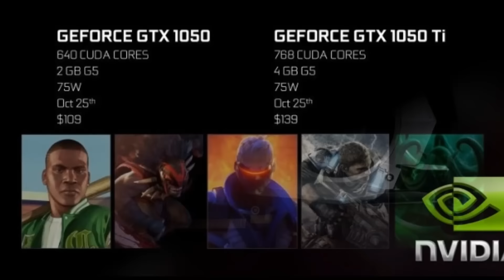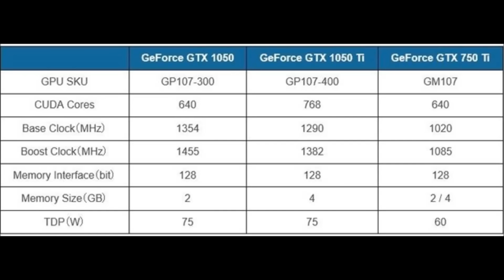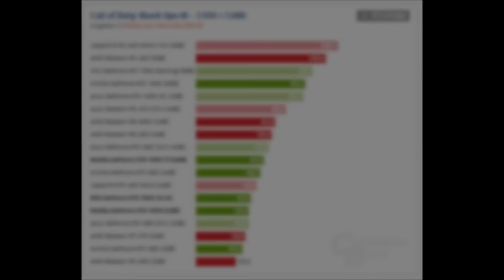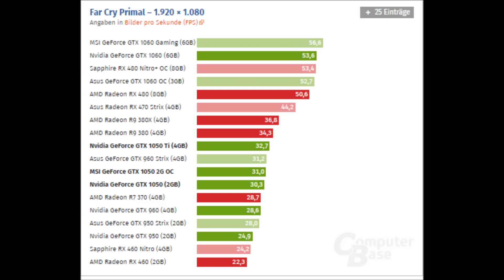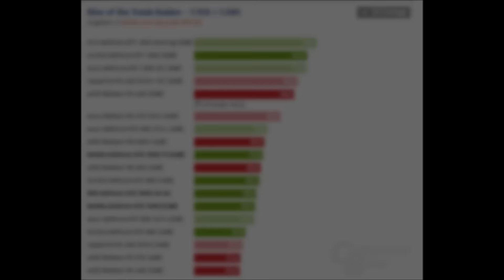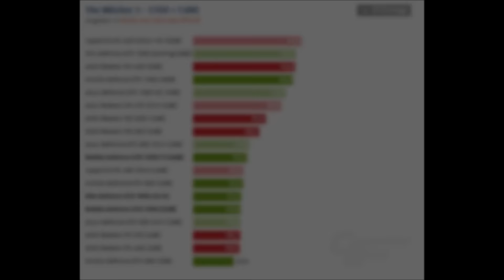NVIDIA GTX 1050 & GTX 1050TI İNCELEME REHBERİ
NVIDIA GTX 1050 ve GTX 1050TI' ı Nihayet Piyasaya Sürmeye Başladı. Bizde kartların Ön İncelemesini Yaptık. Nedir Ne Değildir Performansı Nasıldır Fiyat Ne Durumdadır Bu Videoda Hepsini Cevaplamaya Çalıştık Umarım İşinize Yarayan Bir Rehber Olmuştur. İyi Seyirler...